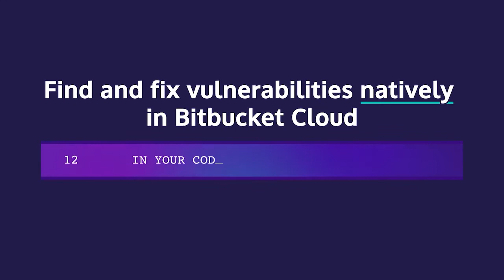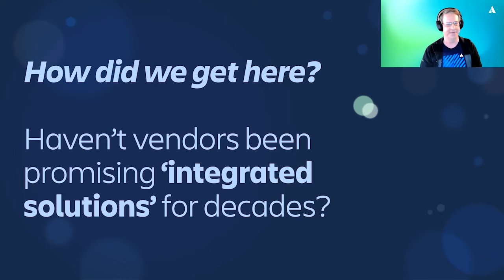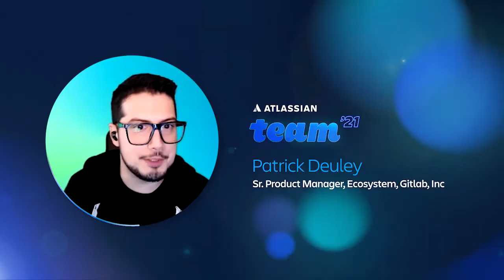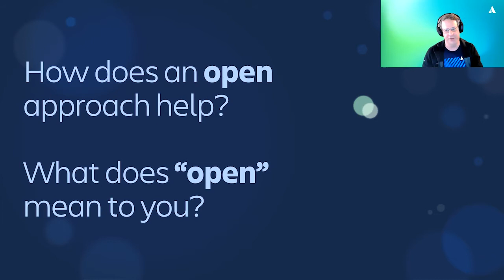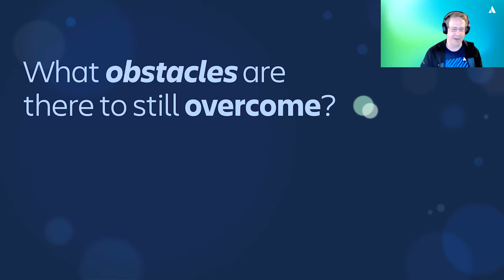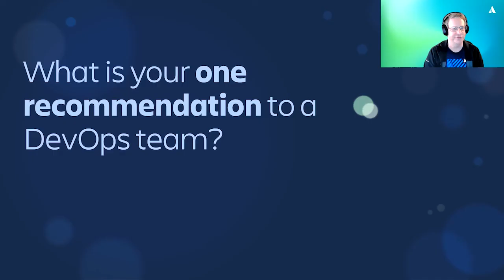How an open approach to DevOps gives you the flexibility to adapt to anything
No single vendor will ever build or own all the DevOps tools your team needs. Atlassian has created a large ecosystem of partners who deliver expertise in key areas of the DevOps lifecycle. Join this session to learn about Atlassian’s open toolchain approach and how it can empower your teams with best of breed tools that work better together. In this session, Snyk, JFrog, and Gitlab will discuss how their integrations can help you achieve your DevOps goals.